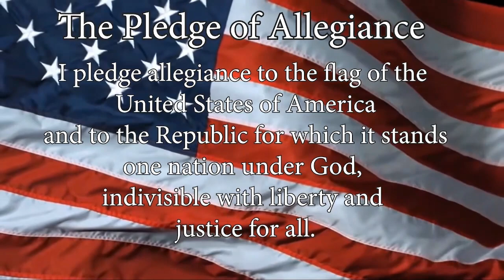Bishop Luers News and Announcements, October 13, 2023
Aubrey Wiegmann and Paul Mendez wrap up the week by bringing you all the  announcements for the day. Anahi Hernandez also caught up with one of our newest teachers! St. Teresa of Avila, Pray for Us! Praise God!